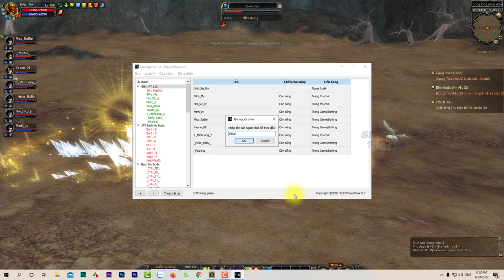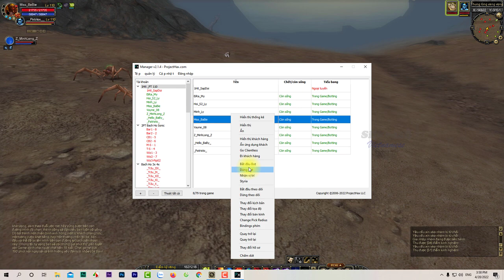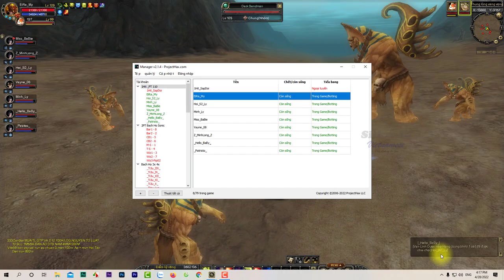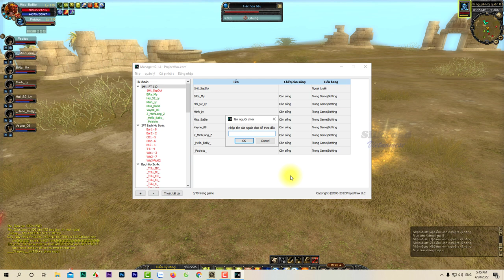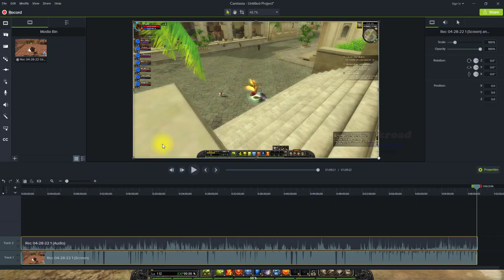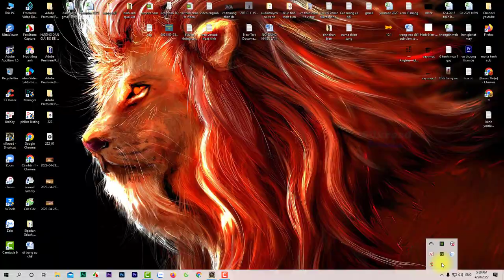Nhiệm vụ thành Alexandria part 2 || Lên 110 bằng điểm nhiệm vụ Silkroad Viet Nam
Các NPC Alexandria (các bạn thuộc hết NPC thì làm nv sẽ rất nhanh) :
Bác sỹ Renenutet
Thầy thuốc Titi
Turian - lính Ai Cập
Nefret - Người bán ngựa
Khamererne - Quản kho
Elia - Quản lý các hội
Tausert - Chủ liên minh Đạo Tặc
Asagon - Quản kho
Kamori - Lính Ai Cập
 Kapra - Chủ hàng tạp hóa
Thiara - Thương nhân buôn dược liệu
Chunmoo - Thương nhân buôn vũ khí
Ahha - Người quản lý thư viện
Maneto - Nhân viên tài chính
Melit - Chủ hàng tạp hóa
Senmute - Thống đốc Ai Cập
Hemaka - Thương nhân buôn vũ khí
Narmer - Chủ liên minh bảo tiêu
Sennefer - Quản lý các hội
Wasdi - Thương gia
Naunakt - Chủ liên minh thương nhân
Marwa - Người quản lý cảng
Snefru - Người gác hải đăng